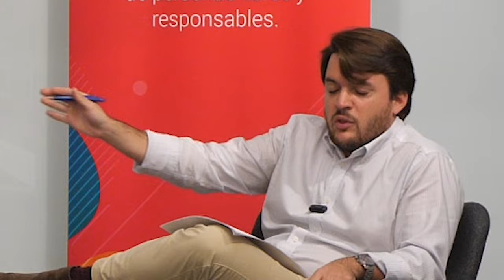Oro vs. Bitcoin: El Debate Que Definirá el Futuro de la Libertad Económica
💡 Oro vs. Bitcoin: El Debate Definitivo 💡

La Universidad Francisco Marroquín y el Instituto Juan de Mariana te traen un evento imprescindible: Oro vs. Bitcoin, dos activos enfrentados en una discusión que puede definir el futuro de la inversión.

🔹 Gustavo Martínez defiende el oro como el refugio seguro por excelencia, ideal para tiempos de incertidumbre y crisis económicas.
🔹 Eduardo Blanco argumenta que el bitcoin es el dinero del futuro, una herramienta para protegerse contra la volatilidad global.
🔹 Moderado por Ignacio Moncada, este debate responde preguntas clave:

¿Cuál es más seguro en tiempos de crisis?
¿Es el bitcoin una verdadera alternativa al oro?
¿Ambos pueden coexistir como activos estratégicos?
🔔 No te pierdas este análisis profundo y educativo que te ayudará a tomar decisiones financieras más informadas.

📢 Déjanos tu opinión en los comentarios: ¿eres del TeamOro o del TeamBitcoin?